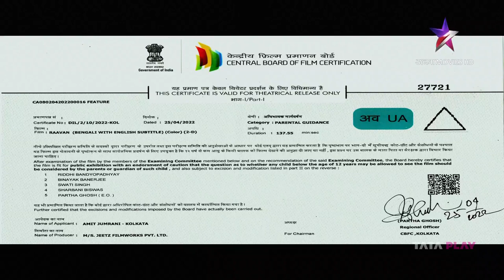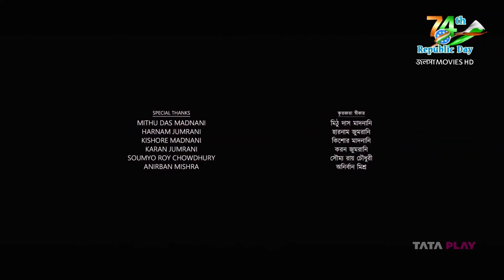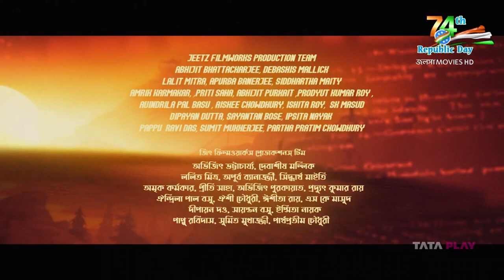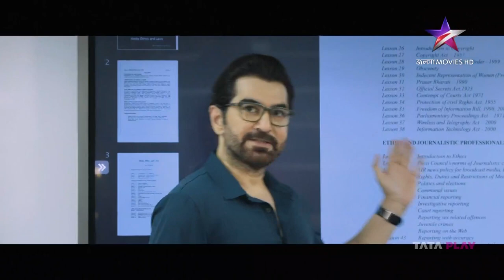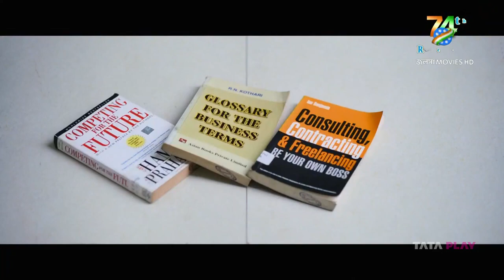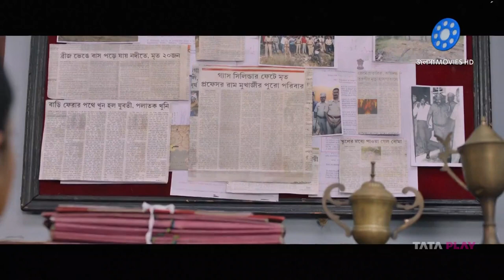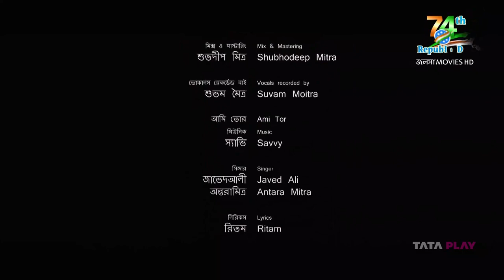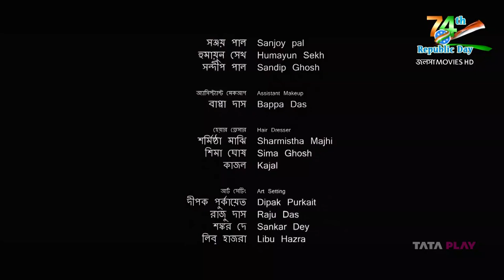RAAVAN ( রাবন ) Full Movie | JEET | TNUSREE | LAHOMA | SHATAF | RAVI VARMA | IMRAN SARDHARIYA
•Copyright